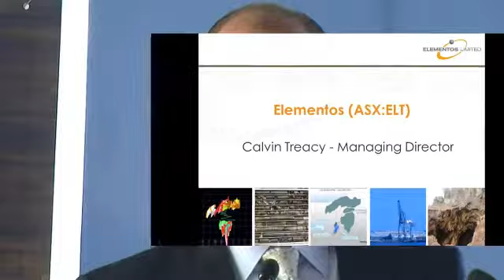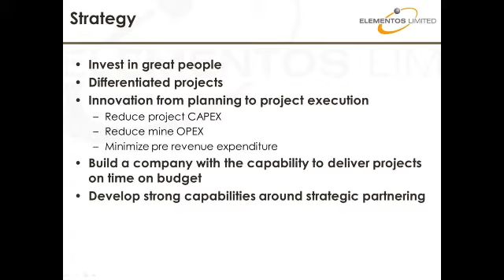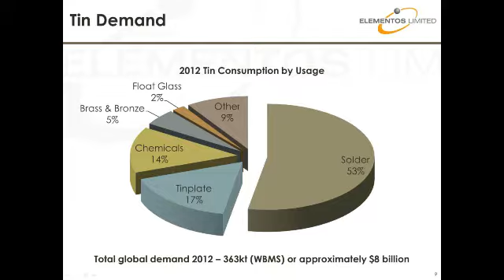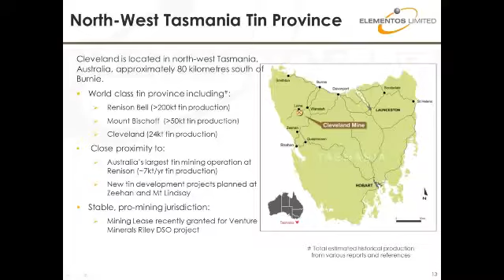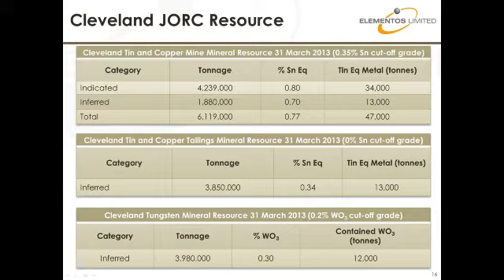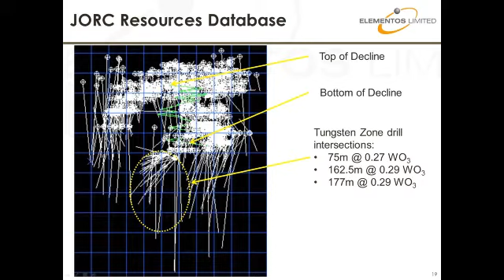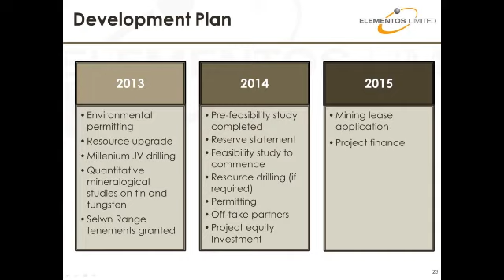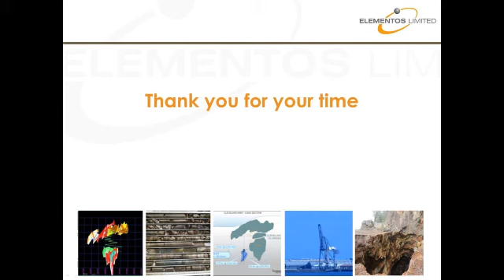Calvin Treacy, MD of Elementos Limited (ASX:ELT) - Presents Tin and Tungsten at Investorium.tv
Calvin Treacy, MD of Elementos (ASX:ELT) - Presents Tin and Tungsten Industrial Growth Metals at Investorium.tv

Mr Treacy is an experienced manager and director with over 10 years experience in the mining industry, he has a strong track record of founding and growing companies. His prior roles have included COO and CEO positions, Director of AMIRA International and he is currently a Director of several unlisted companies.